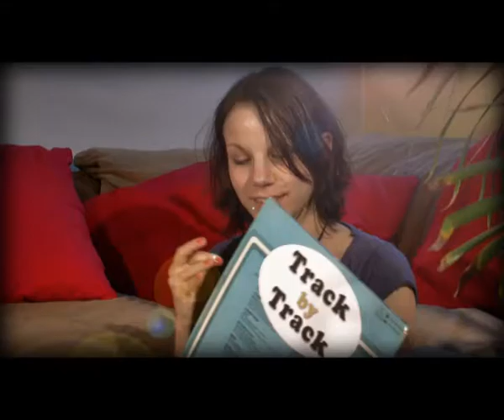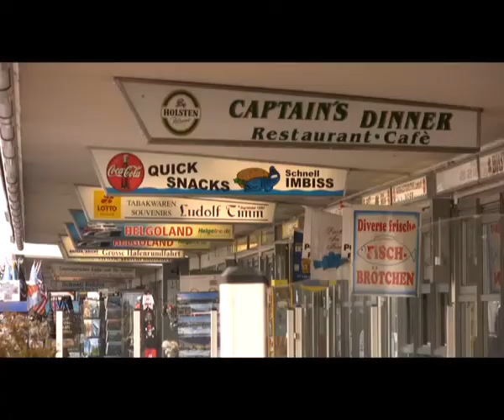Bosse - Teil 3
Der dritte Teil des "track by track"-Interviews mit Bosse zu seinem Album "Taxi"